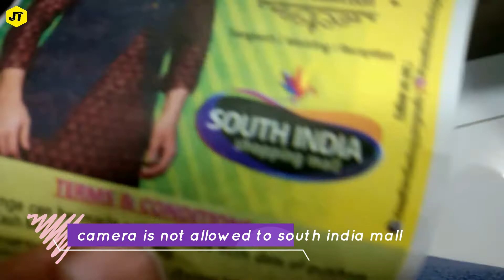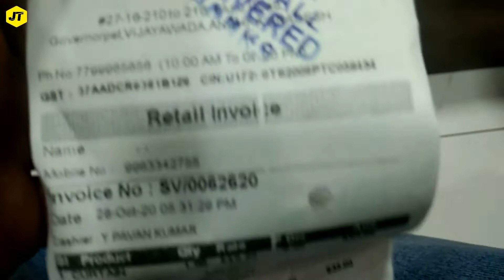Vijayawada SONOVISION Vlog | Sonovision eluru road vijayawada | I Saw 74 inch TV | Vlog-5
► Links to the 75-Inch TV's we listed in this video:

► 5. TCL 75S425
► 4. LG SM8670PUA
► 3. Samsung Q90RAFXZA
► 2. LG OLED 77C9PUB
► 1. Sony XBR 75 X900F

MY GEAR:
🎬cannon 5d mark 4

🎬boya m1
🎬industry standard sound

Hey Guys I am JASWANTH Passionate about Technology Curious enough to find Some hidden Tips, and Show you in an Easy Way.

I Make Tutorial Videos on Facebook, YouTube, and Also Android Mobiles and Android Apps.
I Make Best Information Videos for Telugu You Tubers..to Optimize their Channel with simple and easy tricks and Tips.

if you have interest please join in 'jaswanth tech' telegram group.

చూస్తూ ఉండండి! నేర్చుకుంటూ ఉండండి.